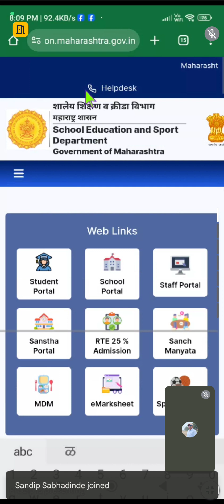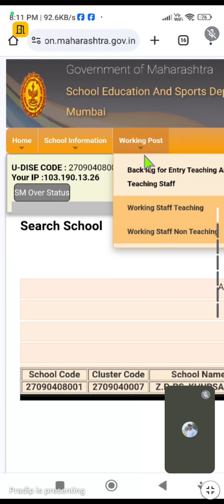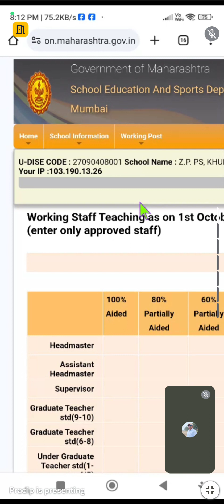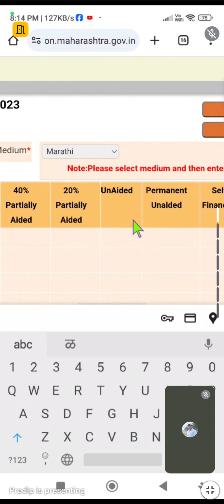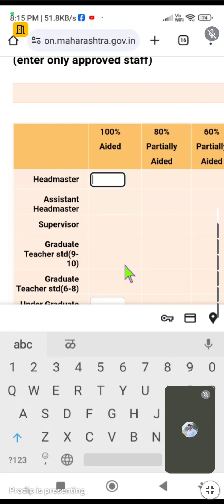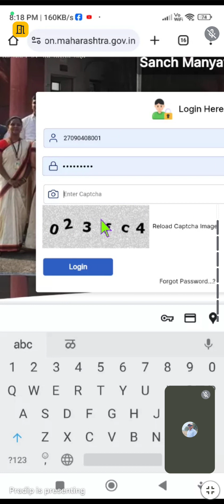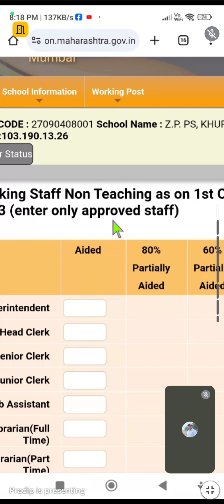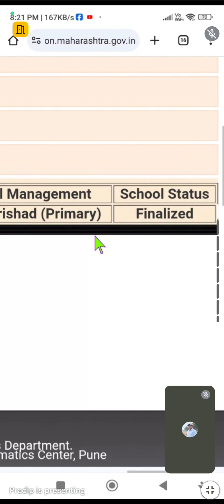संच मान्यता पोर्टल माहिती कशी भरावी ?